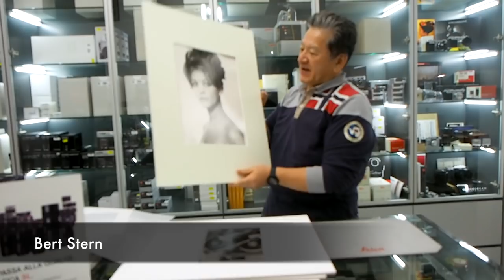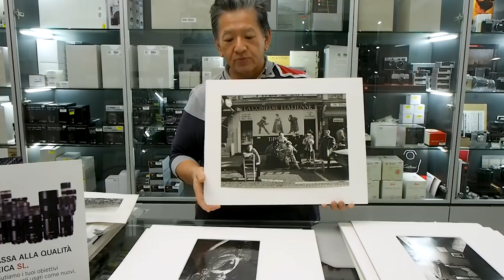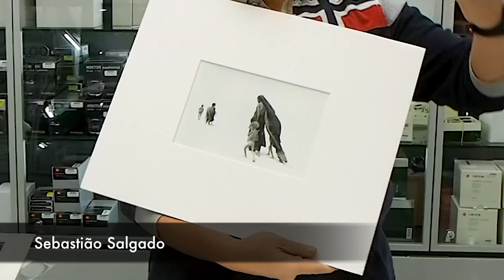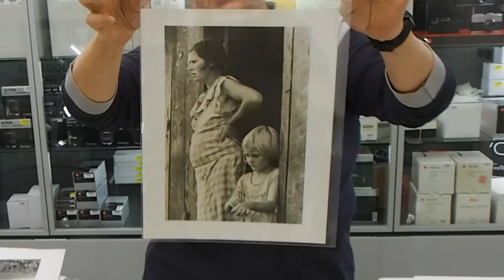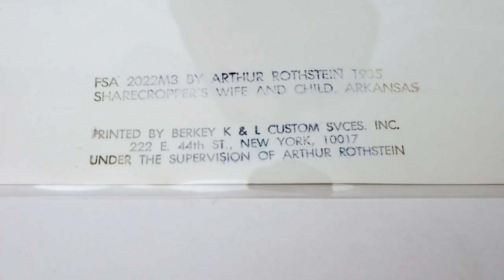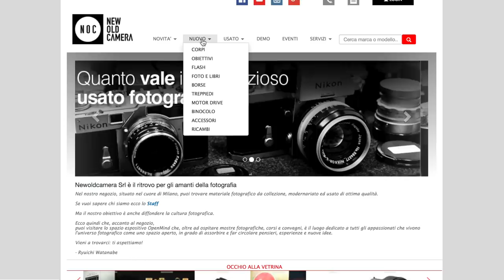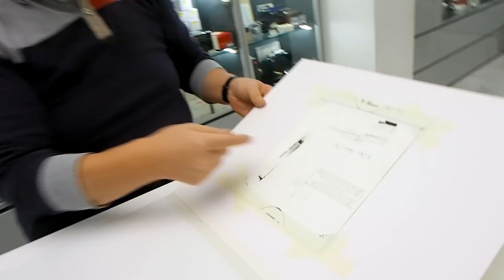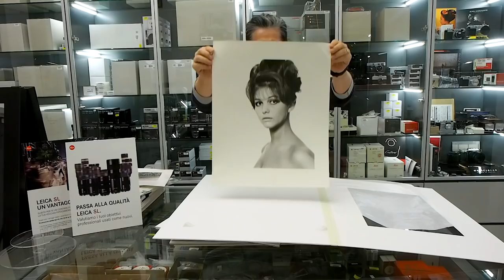NOC-TIPS - Nuove fotografie in vendita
Oggi Ryuichi Watanabe vi presenta una carrellata di nuove fotografie che abbiamo acquistato e deciso di mettere in vendita.
Autori del calibro di Bruce Davidson, Bert Stern, Margaret Bourke-White, Leonard Freed, Robert Capa, Marc Riboud, Mario Dondero, Werner Bischof, Sebastião Salgado, Arthur Rothstein.
Tutte originali, autografate o autenticate.
Le trovate sul sito newoldcamera.com alla pagina NUOVO - FOTO E LIBRI
Staff NOC.